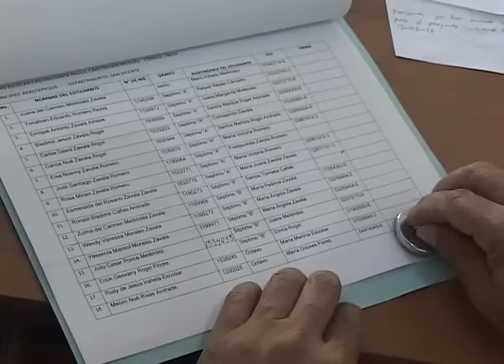ESCUELA EN APASTEPEQUE LUCHA CONTRA LA DESERCIÓN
La deserción escolar ha mantenido preocupadas a las autoridades de educación, miles de niños y jóvenes han dejado sus estudios por diferentes razones, entre ellas los riesgos que corren en el camino a sus escuelas, sin embargo en una zona rural de Apastepeque, San Vicente una escuela lucha contra el fenómeno.